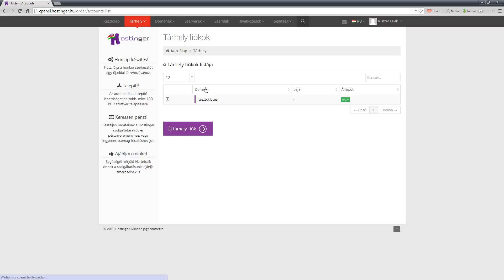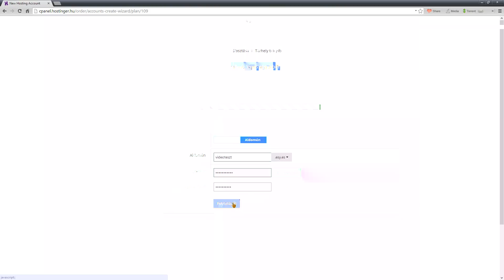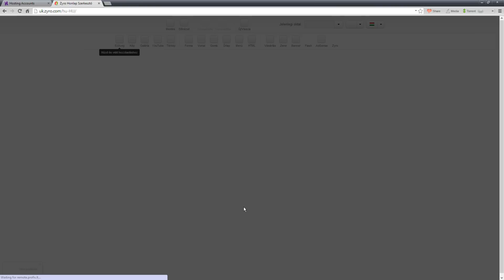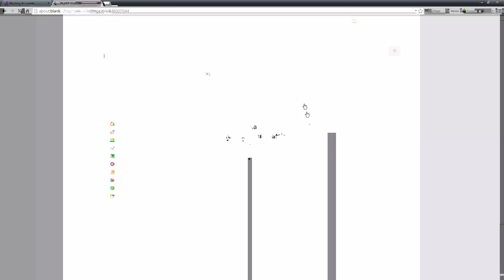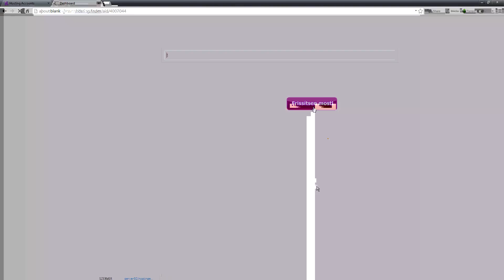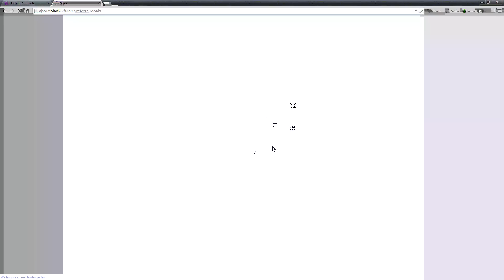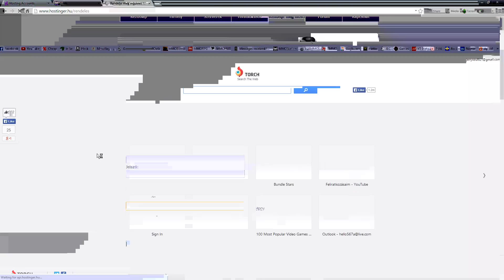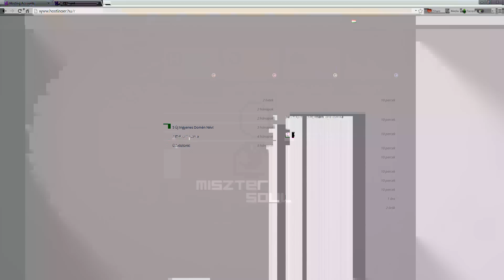Ingyenes webtárhely - Hostinger.hu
Szevasztok, egy webtárhely gyors bemutatója, az itthon megtalálható ingyenes, reklámmal teli, lassú, gyenge tárhelyekkel szemben egy egész jó oldal, nézzétek meg a videót.
Alkossatok véleményt az egészről, kommenteljetek, ha tetszik, ha nem, és ha tetszik és már rég óta kerestek egy jó webtárhelyet, akkor tessék regisztrálni a linkem által, hogy nekem is járjon egy kis apróság cserébe. (bővebben a videóban!)

Szevasztok, Miszter Soul vagyok!

Ha tetszett nyomj egy LIKE-t, hogy tudjam, bátran készíthetem a következő videót, mert tetszett a korábbi, s szólj hozzá a videóhoz, ha bármi észrevételed, javaslatod van!

Feliratkozni nem kötelező, azt csak akkor tedd, ha a leggyorsabban szeretnél informálódni az új videóimról, s eseményekről! :)

S, a közösségi linkek, egy rövidítő oldallal, reklám nélkül, hogy statisztikát lássak arról, hogy mennyien kattintotok bizonyos linkekre.

Legyél te is partner általam!